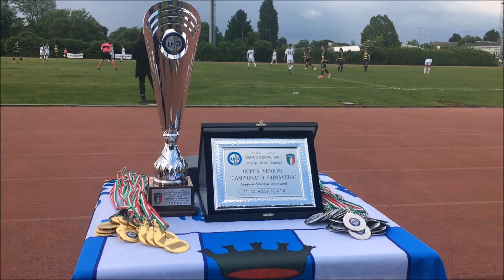Finale Coppa Veneto Primavera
Calcio femminile, Primavera Juniores. 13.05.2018 Le immagini più emozionanti della vittoria gialloblù e delle premiazioni del Verona Women.